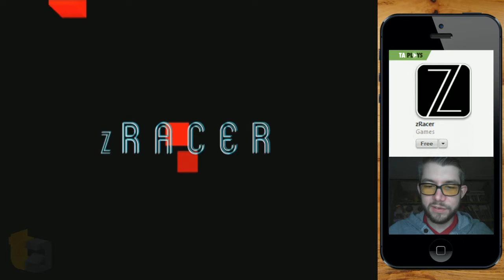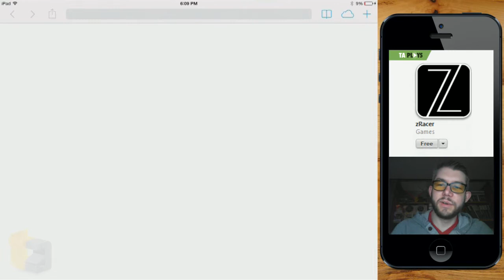TA Plays Live: zRacer